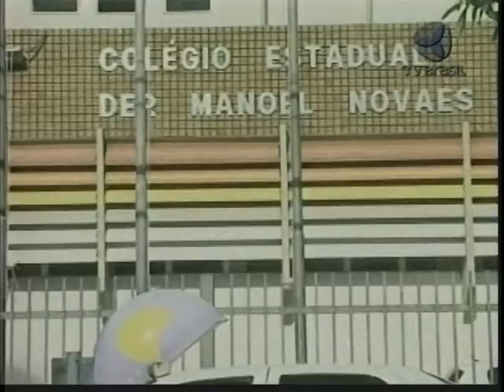Greve nas escolas públicas da Bahia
Já passam de 90 dias a greve das escolas públicas da Bahia. Mesmo com a decisão do Tribunal de Justiça do estado, que determinou a volta imediata ao trabalho, mais de 20% dos professores continuam parados.